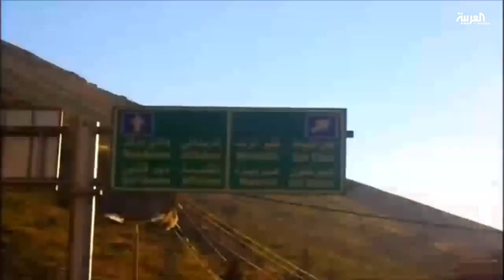لقاء روسي تركي لبحث المفاوضات والأسد يعتبر وادي بردى خارج الهدنة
لقاء روسي تركي لبحث مفاوضات استانة والهدنة, والأسد يعتبر وادي بردى خارج مظلة التهدئة